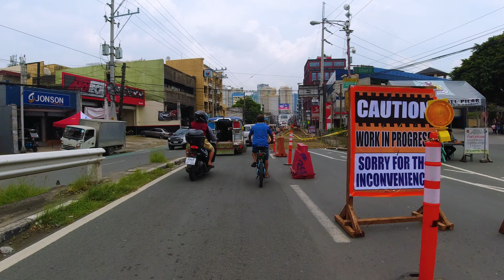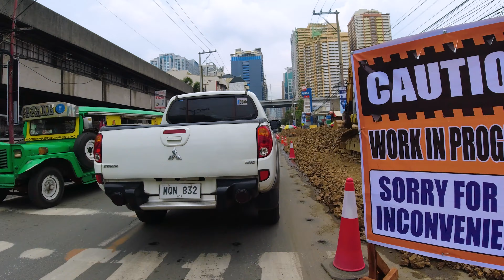Buendia & Sen. Gil Puyat Avenue: From Roxas Boulevard to EDSA Makati